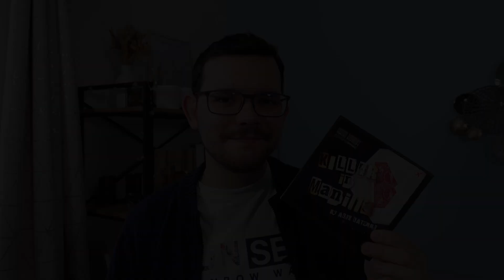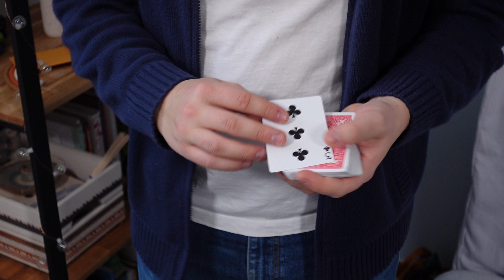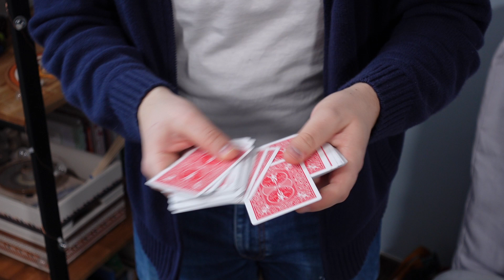Les avis d'Alexis #401 - Killer In Manilla d'Alex Latorre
Aujourd'hui, nous allons vous parler d'un tour s'appelant "Killer In Manilla" d'Alex Latorre.

Bon visionnage :)